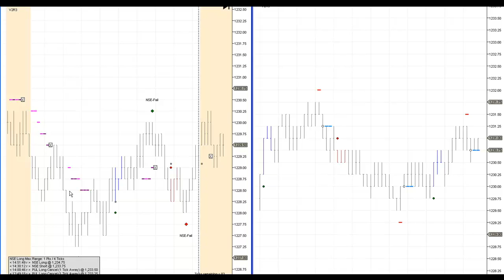Emini Trading Weekly Day Trading Results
Futures, Options and Forex (off-exchange foreign currency futures and options, or "FX") trading involves substantial risk of loss and is not suitable for every investor.  The valuation of futures, options and forex may fluctuate, and, as a result, may cause you to lose more than your original investment.  In no event should the content of this video correspondence be construed as an express or implied promise, guarantee or implication that you will profit or that losses can or will be limited in any manner whatsoever.  Past results are no indication of future performance.  Information is in no way guaranteed.

ONE OF THE LIMITATIONS OF HYPOTHETICAL PERFORMANCE RESULTS IS THAT THEY ARE GENERALLY PREPARED WITH THE BENEFIT OF HINDSIGHT. IN ADDITION, HYPOTHETICAL TRADING DOES NOT INVOLVE FINANCIAL RISK, AND NO HYPOTHETICAL TRADING RECORD CAN COMPLETELY ACCOUNT FOR THE IMPACT OF FINANCIAL RISK IN ACTUAL TRADING. FOR EXAMPLE, THE ABILITY TO WITHSTAND LOSSES OR TO ADHERE TO A PARTICULAR TRADING PROGRAM IN SPITE OF TRADING LOSSES ARE MATERIAL POINTS WHICH CAN ALSO ADVERSELY AFFECT ACTUAL TRADING RESULTS. THERE ARE NUMEROUS OTHER FACTORS RELATED TO THE MARKETS IN GENERAL OR TO THE IMPLEMENTATION OF ANY SPECIFIC TRADING PROGRAM WHICH CANNOT BE FULLY ACCOUNTED FOR IN THE PREPARATION OF HYPOTHETICAL PERFORMANCE RESULTS AND ALL OF WHICH CAN ADVERSELY AFFECT ACTUAL TRADING RESULTS.